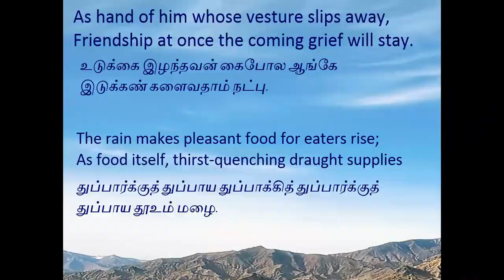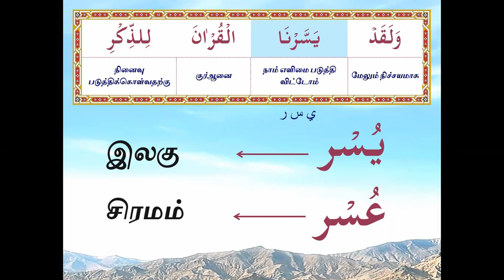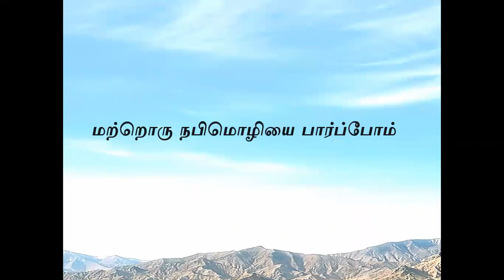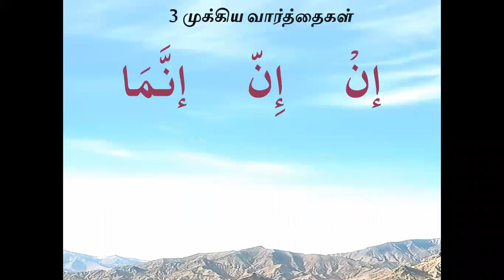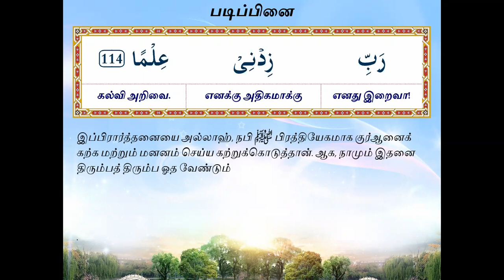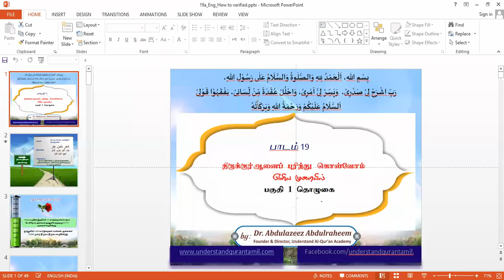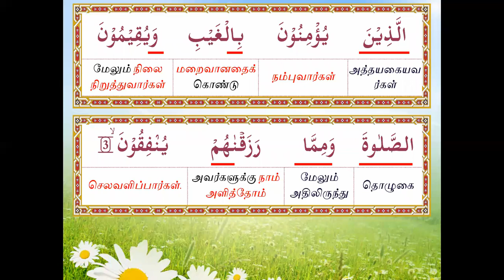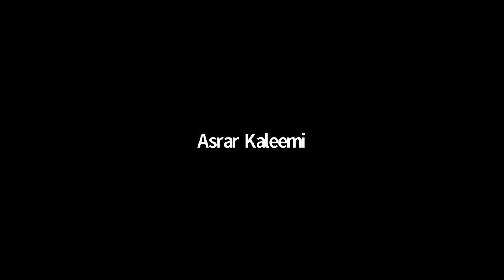Short Course 18, 19 lesson